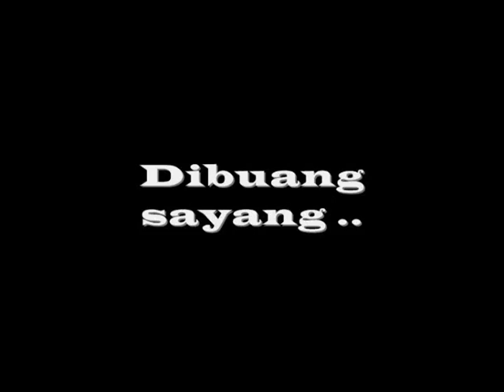Geijutsu Team【藝術】- _theBlue - Nico Nico Chorus【合唱】ヲタ芸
GEIJUTSU TEAM
See The Description !

Song: 【合唱】 _theBlue - Nico Nico Chorus
Place: Diponegoro Museum Karesidenan ( Magelang )
Original Concept By: Geijutsu Team
played by: Geijutsu Team

See This Description Before !

TeamGeijutsu Wotagei magelang :

```````````````````````````````` Opening Waza 1 ````````````````````````````````
Hafidz ~X~ Bramz/Burhan ~X~ Gembel/Gladian ~X~ AM/Amri ~X~ Pakjun/Arjuna

```````````````````````````````` Opening Waza 2 ````````````````````````````````
Lucky ~X~ AM/Amri ~X~ Zal/Rizal ~X~ Ghani

``````````````````````````````````` 1 St Play ````````````````````````````````````````
Ohyo/Octa ~X~ Lucky ~X~  Ndro/Chandra ~X~ Andika

``````````````````````````````````` 2 nd Play ````````````````````````````````````````
Bramz/Burhan ~X~ AM/Amri ~X~ Gembel/Gladian ~X~ Ghani ~X~ Zal/Rizal

```````````````````````````````````  Waza 3 `````````````````````````````````````
Hafidz ~X~ Ohyo/Octa ~X~ Chon/Chandra ~X~ Pakjun/Arjuna

``````````````````````````````````` 3 rd Play ````````````````````````````````````
Ohyo/Octa ~X~ Lucky ~X~ Chon/Chandra ~X~ Andika

````````````````````````````````` Last Waza  ````````````````````````````````````
Hafidz ~X~ Pakjun ~X~ Bramz ~X~ Ohyo ~X~ Kristian ~X~ Am ~X~ Gembel ~X~ Ndro ~X~ Lucky ~X~ Andika ~X~ Zal ~X~ Ghani

Thanks for all members who help us to make this video :)

Big thanks to Geijutsu And Crew for the support !